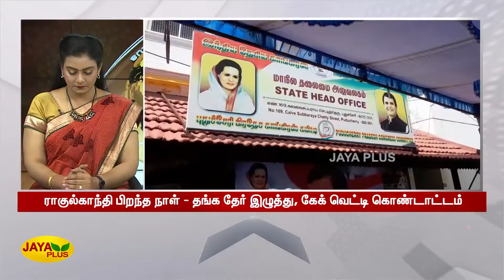விரைவுச் செய்திகள் | காலை 9 மணி | 20.06.2022 | Fast News | Speed News | Jaya Plus